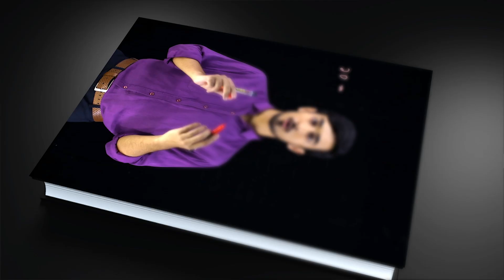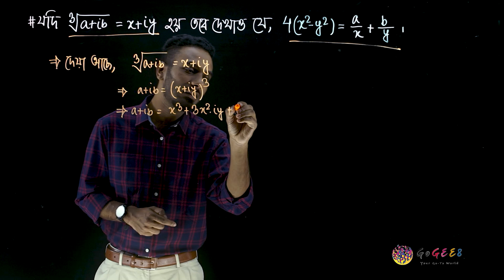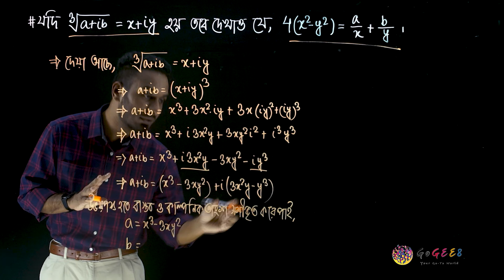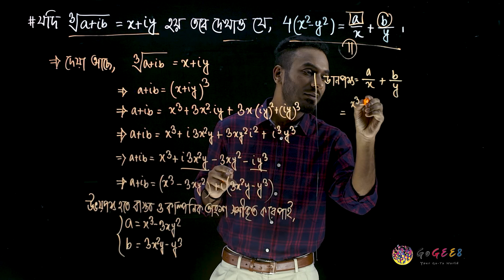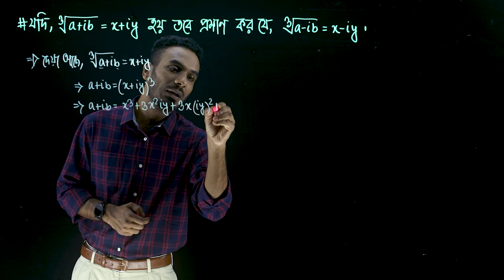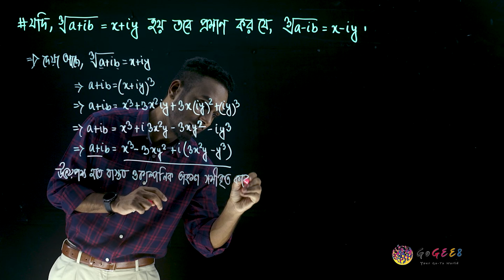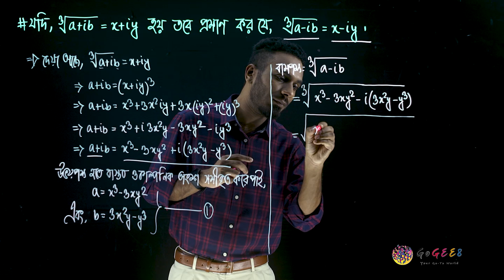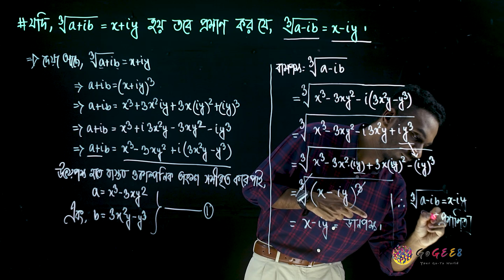একাদশ-দ্বাদশ শ্রেণী (এইচএসসি) - উচ্চতর গণিত ২য় - ৩. জটিল সংখ্যা (এপিসোড ৭)। GoGEE8 স্কুলবাড়ি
Jotil shonkha Hsc Higher Math 2nd

Directors:
Faequzzaman MD. Shihab
Tushar Sarkar

Directors of photography:
Washim Akram

Production Manager:
Mehedi Hasan

Script Editors:
Sadia Hossain (HOD)
Sharmin Farthous
Md. Mahfuzur Rahman
Shahed Alam

Asistant cameramen:
Al Amin
Linkon
Kabir

Makeup Artists:
Roni Ahmed
Faysal Mahmud

Assistant Makeup Artists:
Mohammad Hossain

Lightmen:
Mohammad
Riad
Habib
Shuvo